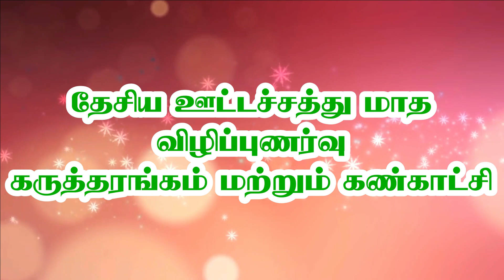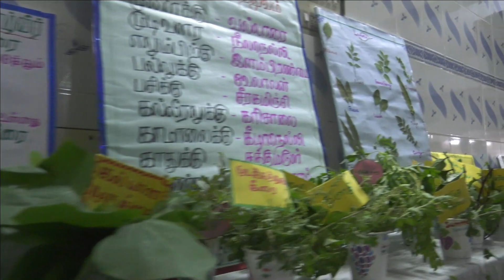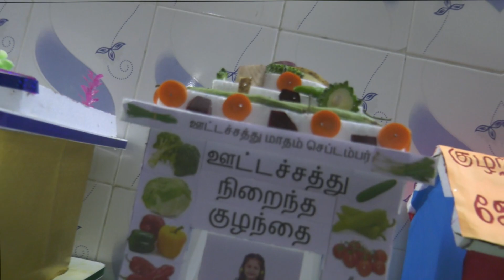தேசிய ஊட்டச்சத்து மாத விழிப்புணர்வு கருத்தரங்கம் மற்றும் கண்காட்சி - M.R.இரகுநாதன் உரை// MRC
Meenakshi Ramasamy Group of institution
MR.Kalvi Nagar , thathanur , ariyalur Dt , 621804